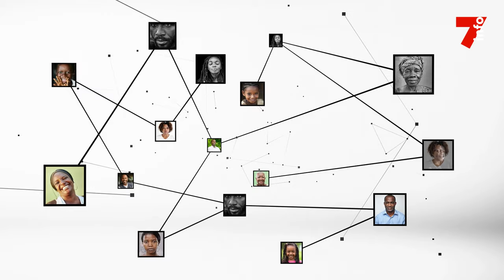Juvénal Kouakou (PDCI-RDA) : "Nous soutenons la candidature du professeur Maurice Kacou Guikahué"